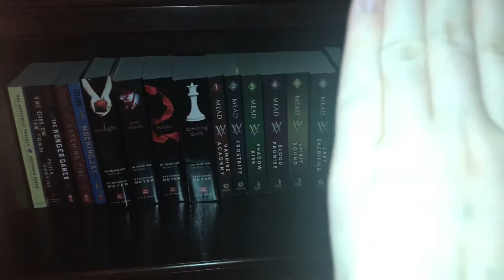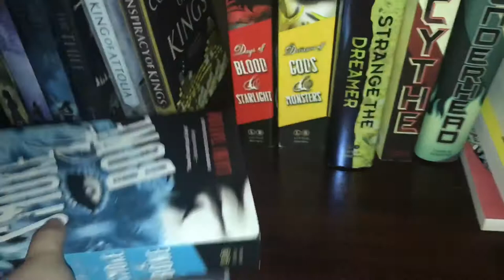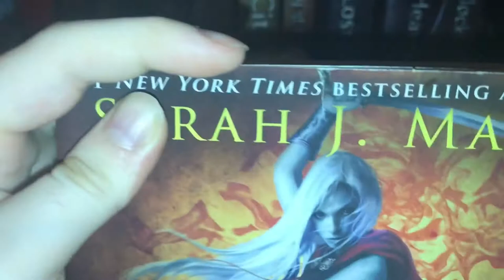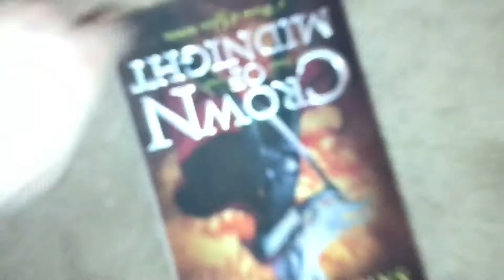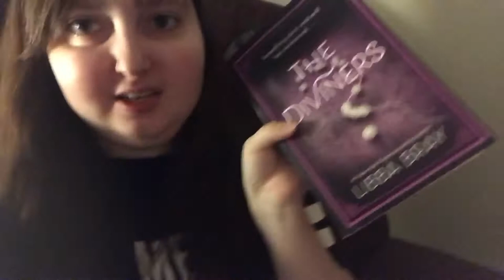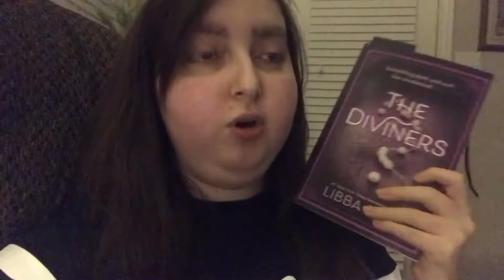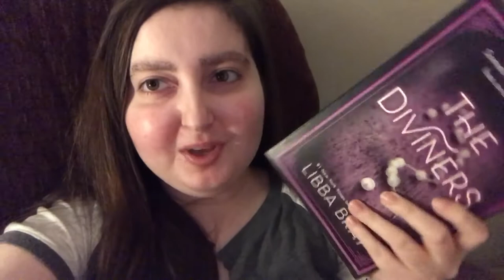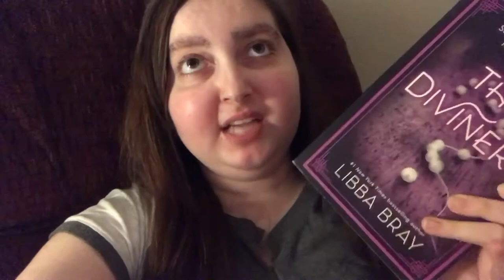Reading “The Diviners” by Libba Bray!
Hey y’all! I read a lot and love to talk about the books I read! :)

Snapchat: linseycarter or Chronicles of Linsey